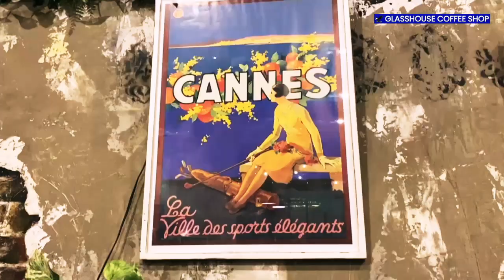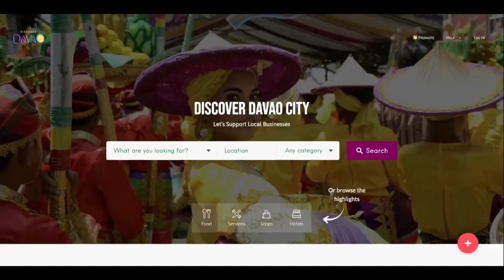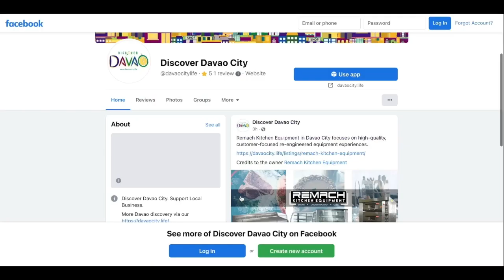Should you visit GlassHouse? Discover Davao City Life Philippines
GlassHouse in Davao City has a lovely ambiance and delicious coffee. This is a great place to unwind and enjoy a cup of coffee, or to work if you need a place to do so. It's the ideal setting for a good book and a cup of coffee.